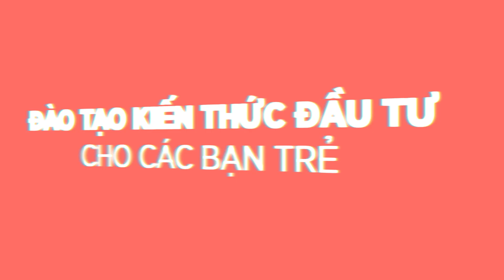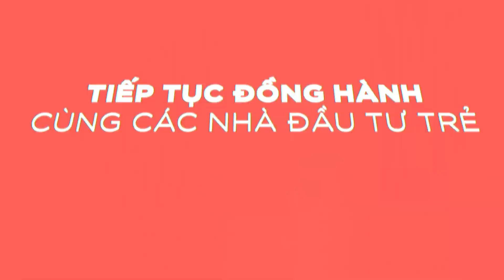SSI ĐỒNG HÀNH CÙNG THẾ HỆ NHÀ ĐẦU TƯ TƯƠNG LAI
⭐ Phối hợp các trường đại học giảng dạy kiến thức tài chính, xây dựng ứng dụng đầu tư giả lập SSI iWin trong học tập/phân tích trên giảng đường, tố chức các cuộc thi đầu tư cho sinh viên, các hội thảo và job tour/ job fair định hướng nghề nghiệp trong ngành tài chính – chứng khoán,...

👉  SSI là một trong những định chế tài chính hàng đầu tại Việt Nam tiên phong và ưu tiên xây dựng cộng đồng nhà đầu tư mới với nền tảng kiến thức và tài chính vững chắc cho thị trường tương lai.

⭐  Tiếp tục đồng hành cùng các bạn trẻ, SSI hiện là đơn vị đồng hành của cuộc thi sáng tạo nội dung đầu tiên khai thác chủ đề Tài chính Giới trẻ "LÀM GIÀU TUỔI 20". Đại diện của công ty trong Ban giám khảo là ông Phạm Lưu Hưng – Phó GĐ SSI Research hay còn được biết đến là Mr.X30, đang kỹ lượng đánh giá gần 90 bài thi với chủ đề “Tôi đã kiếm 1 tỷ đầu tiên như thế nào?” để chọn ra những tài năng trẻ xuất sắc và truyền cảm hứng nhất.